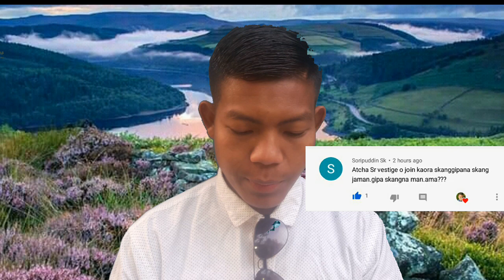Vestige ni video Garo. Coment ka.gipana replay ka.atgipa